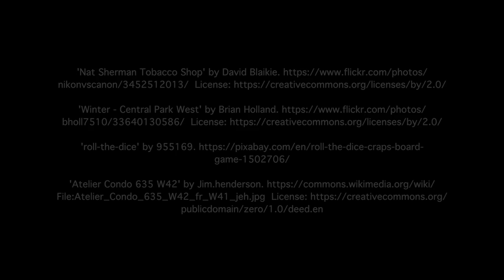Rent Control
NYU Professor Ingrid Ellen talks with Harvard Professor Ed Glaeser about how rent control and rent stabilization work in New York City, and outlines the controversies over the effects of these policies.